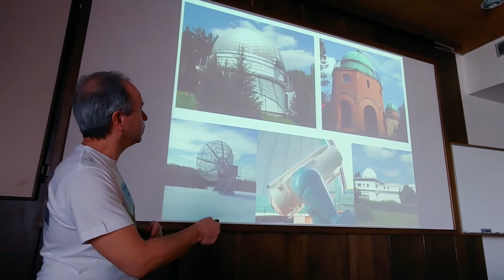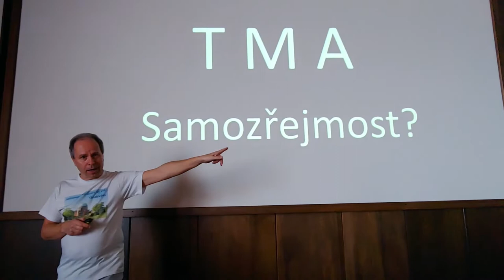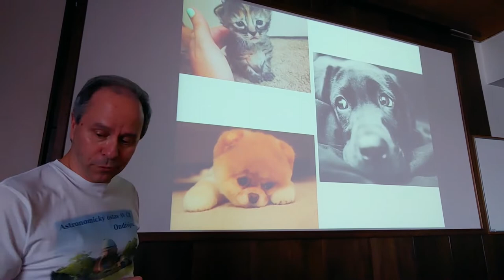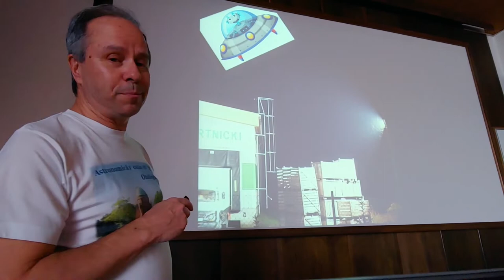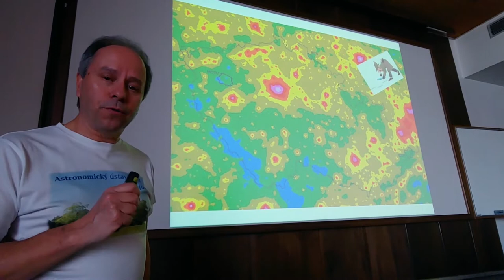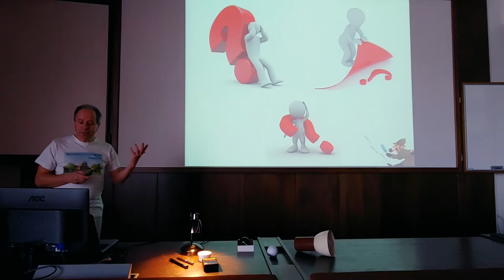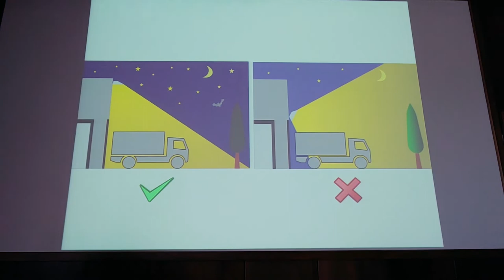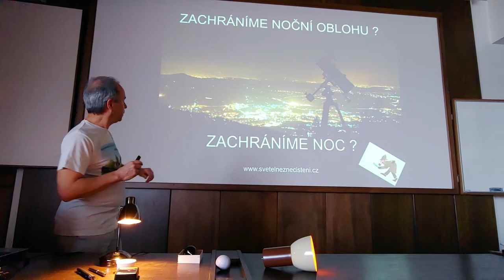veda_na_doma: Přednáška Co mají hvězdárny a sovy společného? Potřebují tmu!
Ve dne na nás svítí slunce a máme světlo. Po západu slunce se setmí a až do rána je tma. Opravdu? Platí tohle i ve městech? A kdy jste naposledy zažili tu úplně nejčernější tmu? Co se stane, když si v noci svítíme moc a na oblohu? Kolik hvězd vidíme, či vlastně nevidíme? A kdo za to může, že si svítíme moc? O tom a také o tom, jak to zlepšit a jak je to vlastně jednoduché, si s vámi bude povídat Pavel Suchan z Astronomického ústavu AV ČR a na pomoc mu přijde detektiv Temnorád.
Povídání je na dvacet minut a je určeno pro trochu starší žáky od 4. třídy výš ... a klidně až na druhý stupeň.
Inspiruje vás světlo a tma k experimentování? Neváhejte nám experiment vyfotit, nebo natočit, a poslat na e-mail . Nejlepší výtvory budeme publikovat na našich sociálních sítích a navíc můžete v soutěži vyhrát i speciální prohlídku ondřejovské hvězdárny.
Foto: Petr Horálek